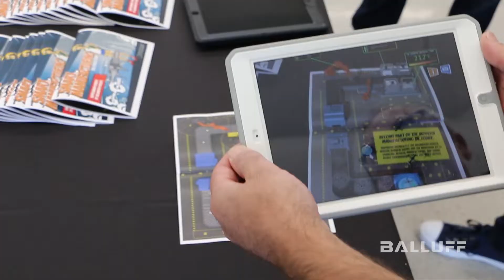Manufacturing Day 2018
On Friday, October 5th, 2018 Balluff hosted it's 4th annual ManufacturingDay. Students and community members from the tri-state area visited Balluff to take part in hands-on activities and to learn about modern manufacturing.